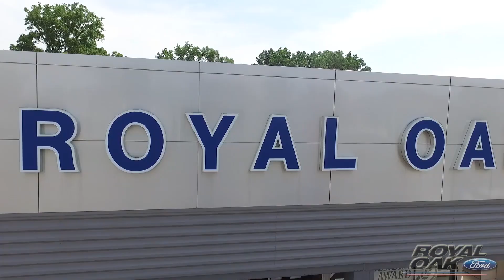Mike Long & Anthony Simon Are Your The Dream Team.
Award-winning Ford Dealership for New and Used Ford sales and service. We offer a full line of products and services to accommodate your automotive needs.

We have the best prices in Metro-Detroit. We offer $0 Down as well as 0% financing (select vehicles). Get out of your lease up to six months early. A & Z Plan now available to aunts, uncles, nieces, and nephews.